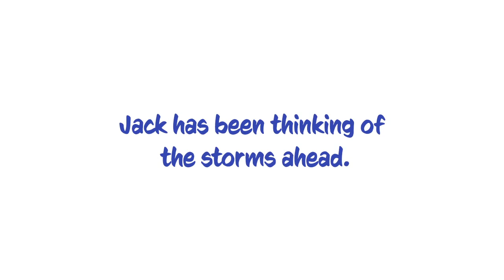What's under Jack's Hat?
WhatsUnderYourHat is a simple idea: What do seafarers think about when they are at sea?

You can get involved too, Facebook tag your friends and the phrase "I’m supporting The Mission to Seafarers on ‪#‎WHD‬! + don't forget to include a photo of yourself and show us ‪#‎WhatsUnderYourHat‬!